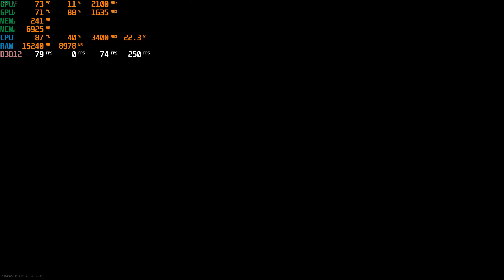Razer Blade 14 AMD RTX 3070 Call of Duty Modern Warfare 1440p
16GB Ram
1440p